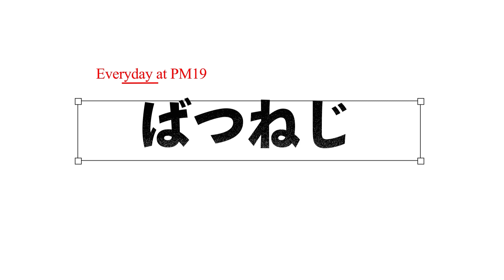【悪用厳禁】プロも御用達の見やすい武器スキンを紹介します！【APEX LEGENDS】【スキン解説】【スキンランキング】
悪用厳禁という言葉をAPEXではよく使いますよね。悪用厳禁です。悪用厳禁だからねほんとに。
Let`s begin.

この動画を見ていただきありがとうございます。

BGMをお借りさせてもらっているサイト等

動画素材をお借りさせてもらっているサイト等

スキンにもこだわり方に向けた最高の情報

今日のひとこと物語
悪用厳禁